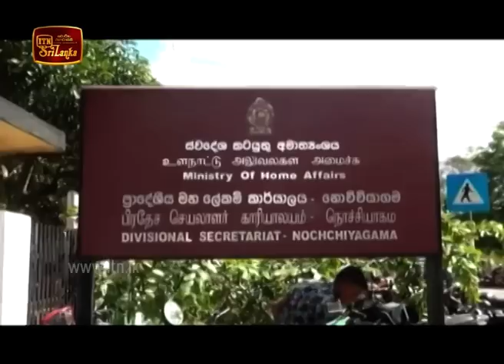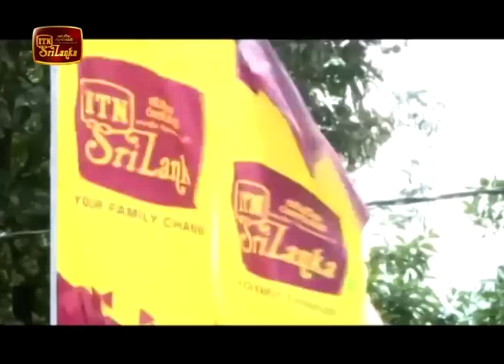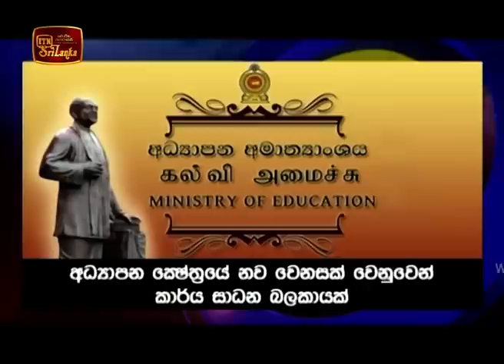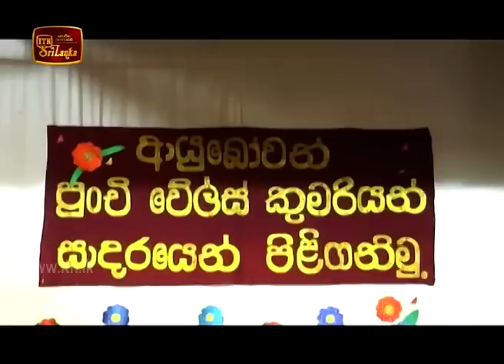ITN News 2020-01-18 | 12.00 PM